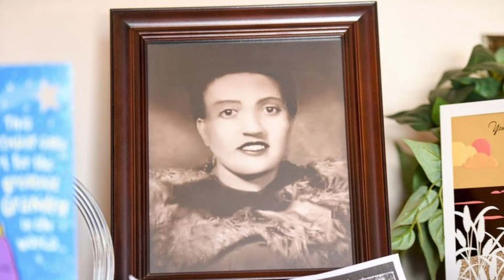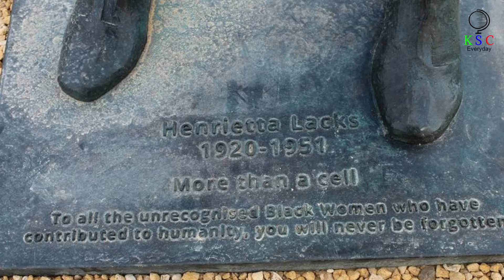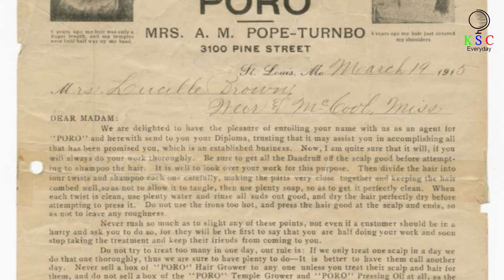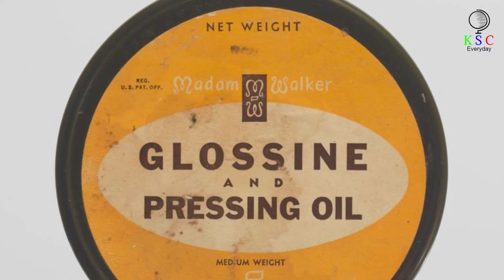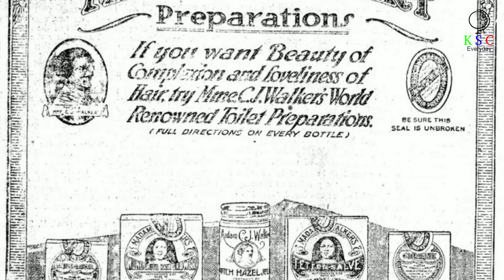The Complicated Story Of The 'Immortal' Woman Henrietta Lacks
Unveiling the Truth: The Compelling Story of Henrietta Lacks and Her Immortal Cells
Black women have been misguided and even mistreated by their physicians since the advent of the U.S. medical system. One of the most well-publicized cases of medical mistreatment was that of Henrietta Lacks. She was a Black woman who was misused by a team of doctors, inadvertently becoming the mother of modern medicine in the process. Her unlikely story changed the world forever...but it came at the cost of her own life.
Bioethics
Cell line
Human tissue
Women in science
Scientific discovery
Family legacy
Medical injustice
African American women in science
Medical experimentation
Uncovering historical secrets
Scientific ethics
Informed consent
Scientific discoveries